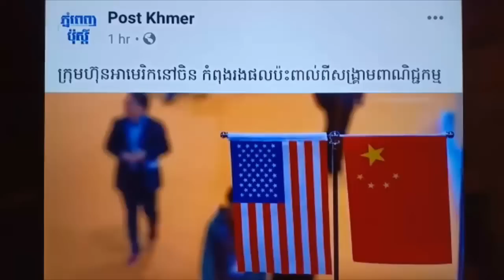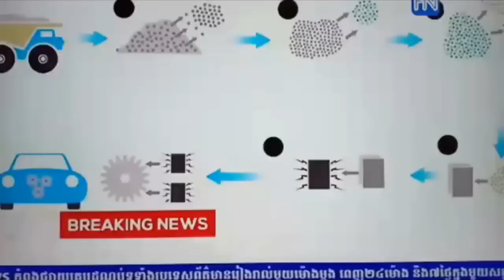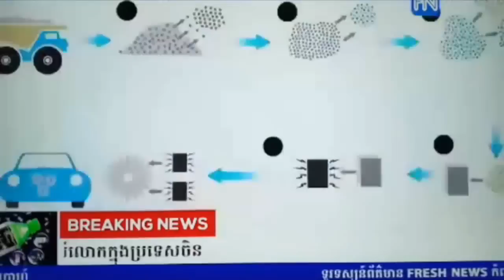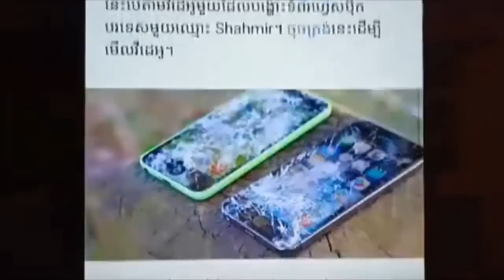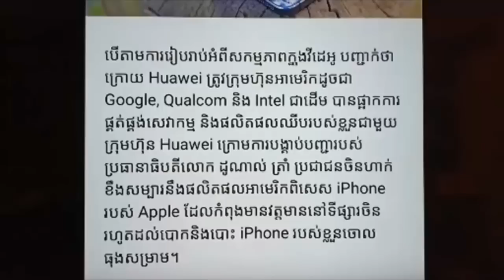Khan sovan - សង្រ្គាមសេដ្ឋកិច្ចរវាងអាមេរិចនិងចិន, Khmer news today, Cambodia hot news, Breaking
ˇThis video : Khan sovan - សង្រ្គាមសេដ្ឋកិច្ចរវាងអាមេរិចនិងចិន, Khmer news today, Cambodia hot news, Breaking news